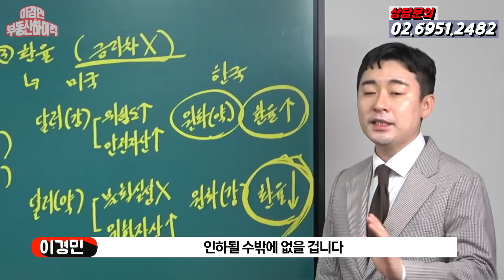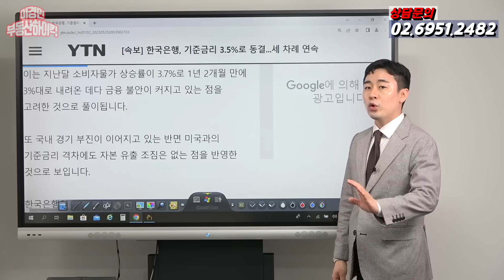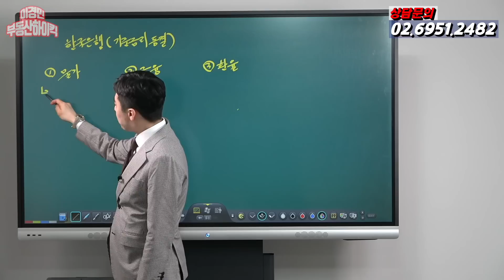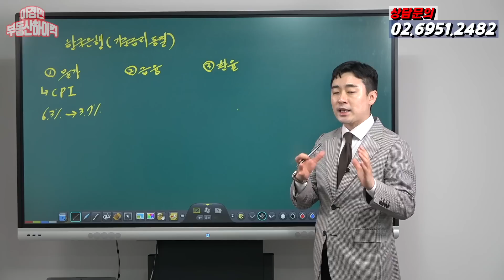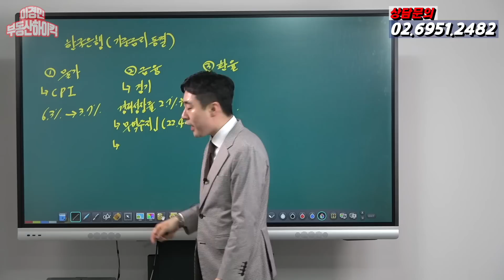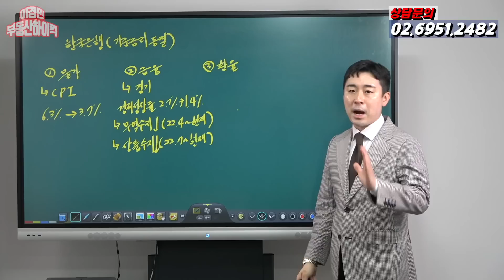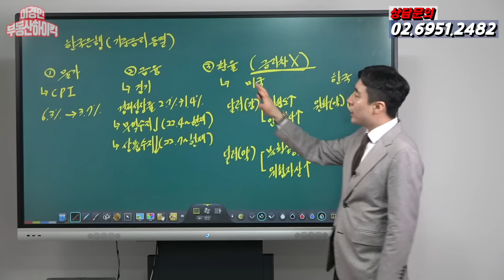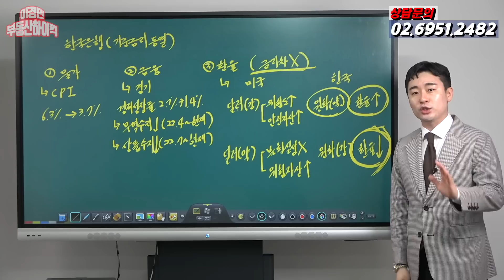두려움이 사라졌다 | 이경민의 부동산하이킥 (부동산 강의) (이경민 부동산 전문가)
- fomc 연준 발표일 임박 !! 미국 금리인상 끝 예상 , 한국은행 기준금리 동결 발표 -